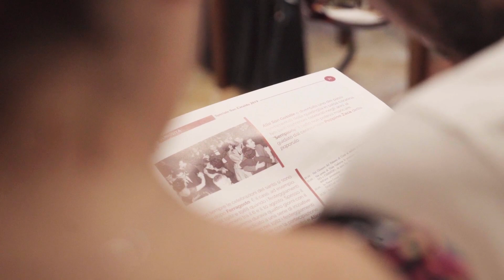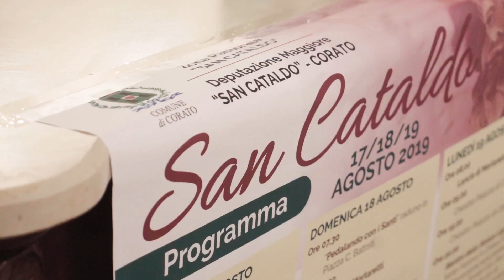Ecco tutto il programma e le novità di San Cataldo. Le videointerviste